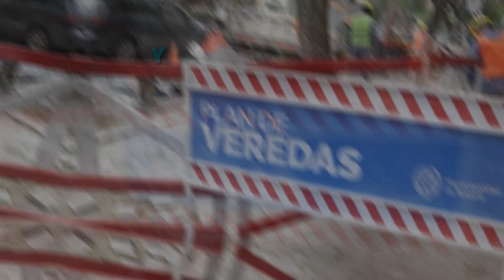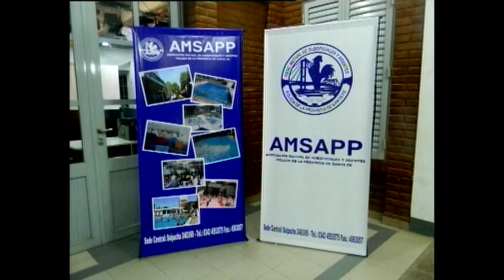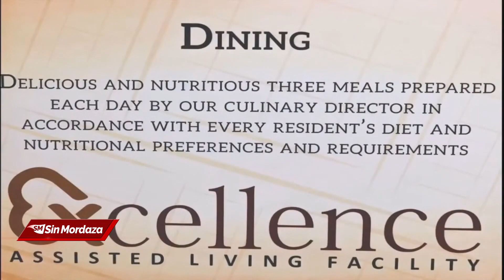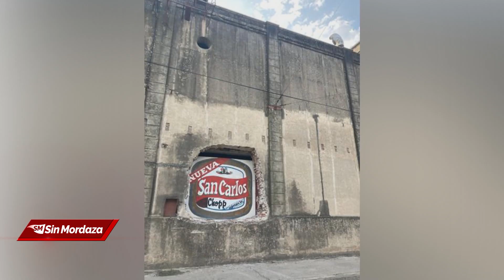SinMordaza 09 05 2024